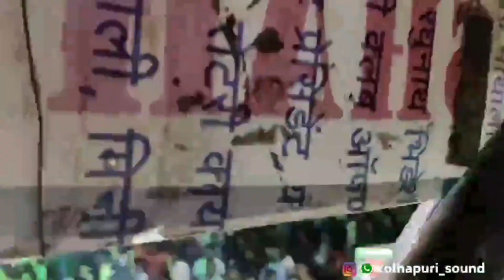KOLHAPUR SOUNDS 2022-23 | COMPILATION OF ALL KOLHAPURI SOUNDS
All kolhapur sounds
Kolhapuri sounds
Sound video
Dj video
Kolhapur dj